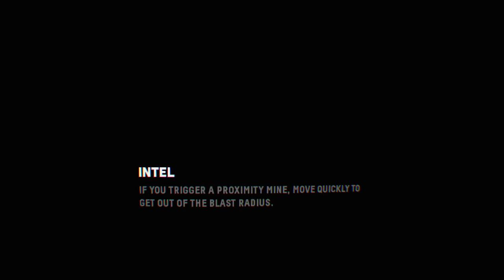Firewall Zero Hour™_ smashing dannyholes